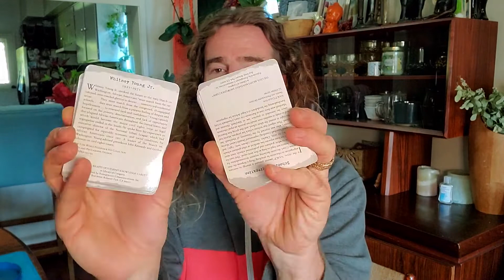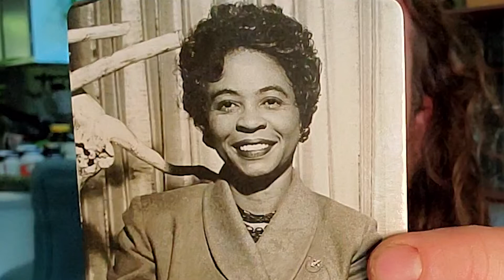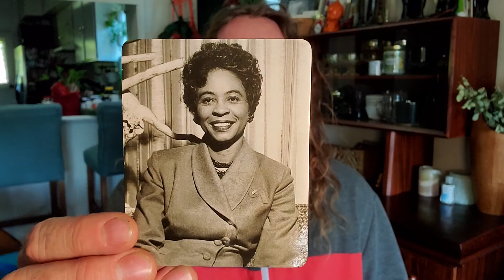Knowledge Cards Day 27 Black History Month Civil Rights Movement Library of Congress Desegregation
These cards highlight the moments, the people the struggles and triumphs of those in the Civil Rights Movement. In honor of Black History Month, we draw 1 card for each day of the month. Upon reading them, we reflect on how it might apply to today's world or how we can appreciate what happened to get us to where we are today.

Because our month of February got too busy to finish, we decided to finish up in March.

Day 27: Daisy Bates

Find us at the following links:
ViralMediaNetwork.com
tw @media_viral
fb Viral Media Network
YouTube.com/viralmedianetwork415